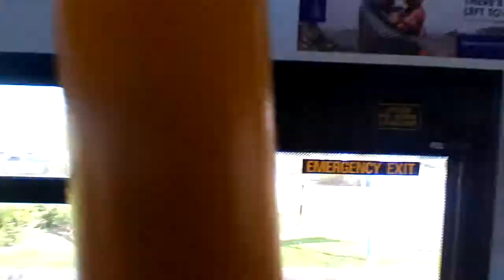DE20173 Tour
DE73: Now renumbered DE20173, Tour around the Bus, taken at Mount Vernon Hospital